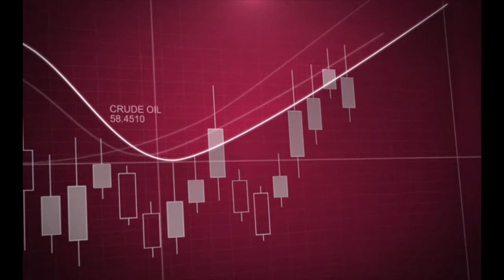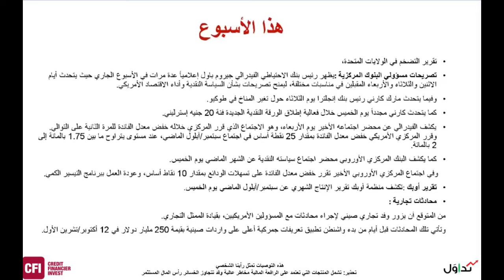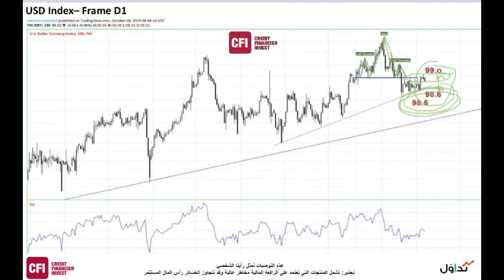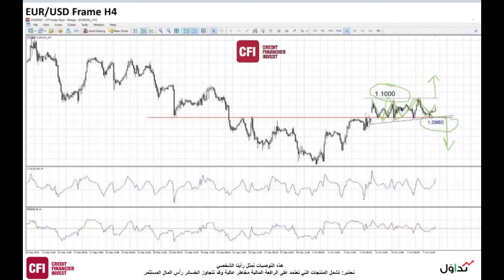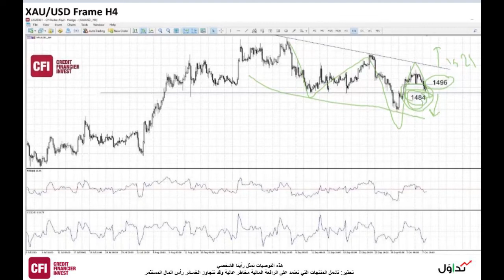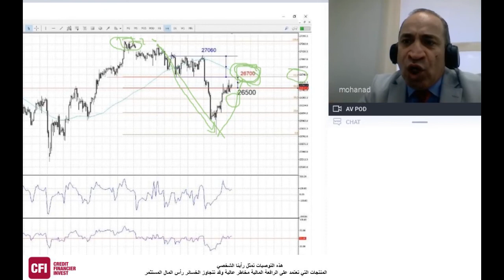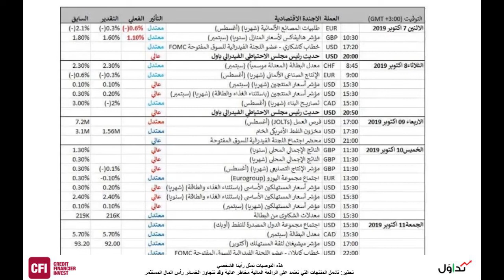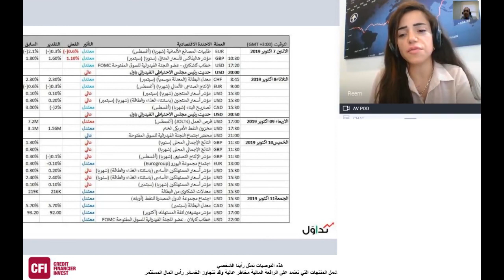Weekly webinar October 08, 2019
Weekly webinar from CFI